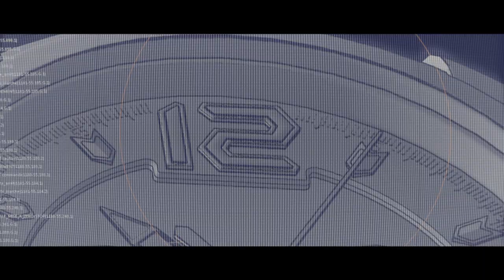Innovation is our Tradition - Short version | Blancpain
Discover the universe of Blancpain in this short and intense one minute teaser. Get ready for a breathtaking express journey into the world of the brand.

Founded in 1735 in the Swiss Jura by Jehan-Jacques, Blancpain is the world’s oldest watchmaking brand. Over the years it has invented countless complications, remaining ever-faithful to its tradition of innovation, and this quest for invention still drives the Master Watchmakers of the Manufacture today. Blancpain is determined to push the boundaries of its inheritance through constant self-renewal and improve its timepieces by constantly challenging watchmaking constraints.